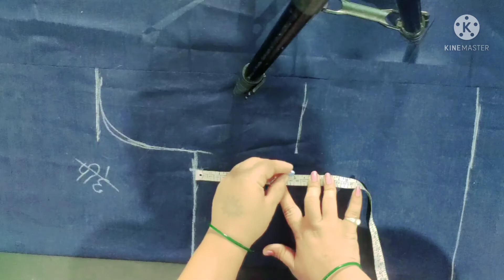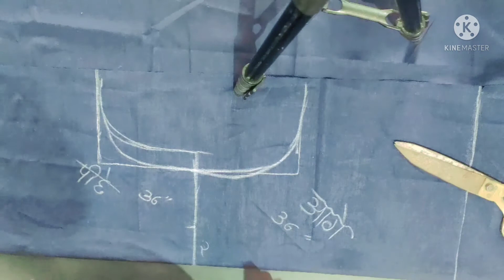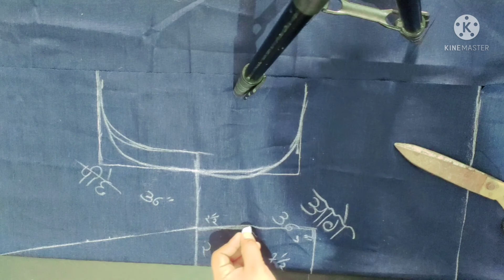Blouse Stitching And Cutting Tutorial | ब्लाउज सिलाई और कटिंग करने का बेहद आसान तरीका.